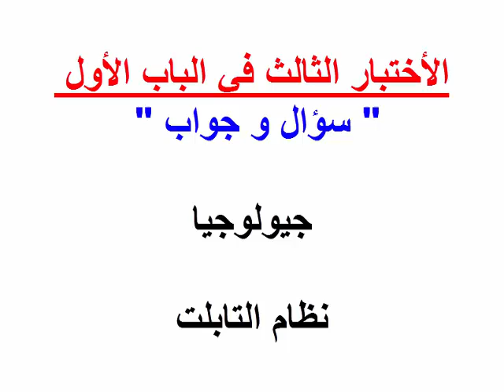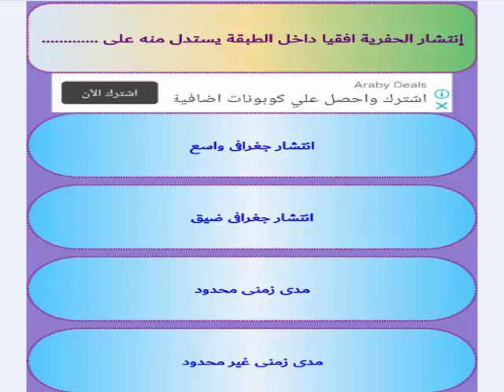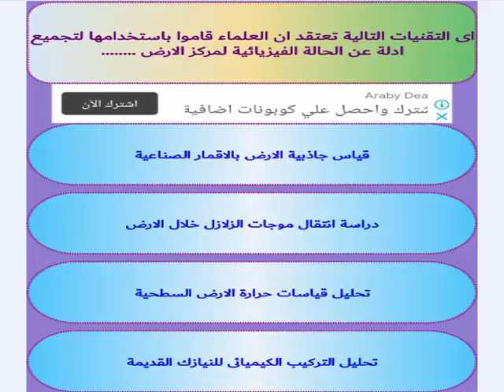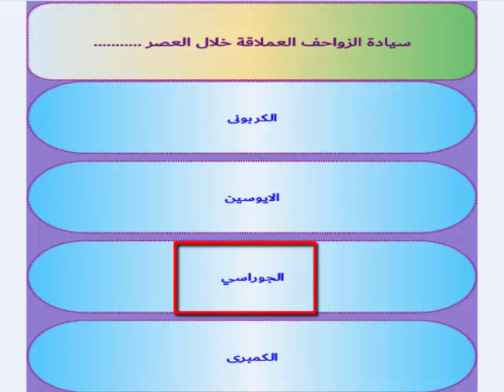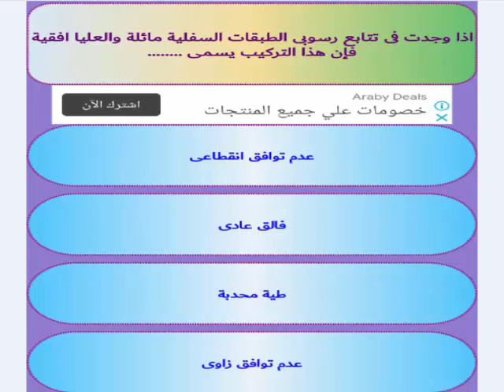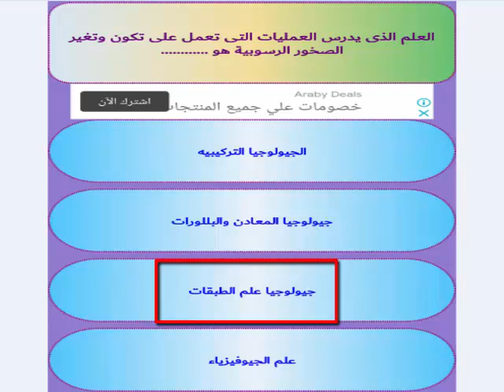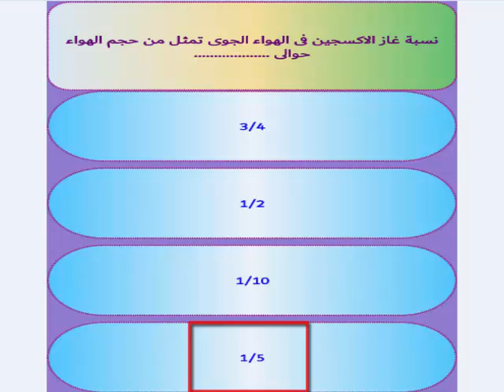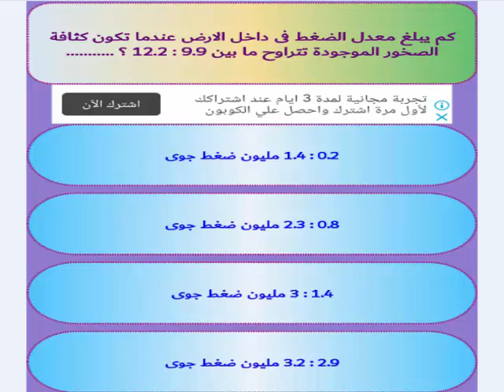الأختبار الثالث في الباب الأول | علم الجيولوجيا ومادة الأرض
من خلال متابعتك للفيديو تقدر تتعرف علي : الأختبار الثالث في الباب الأول وأهم الأسئلة الموجودة